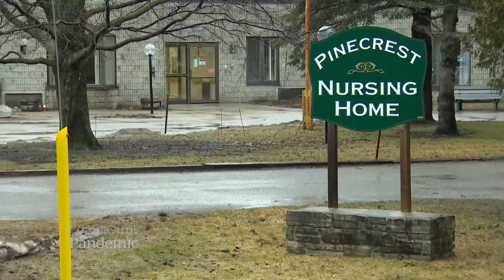Algoma Numbers & Nursing Homes